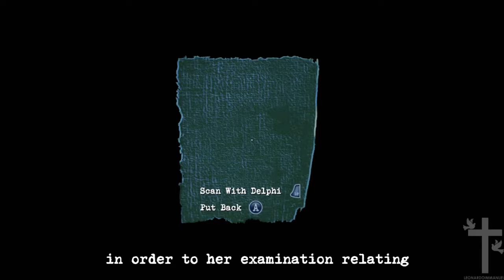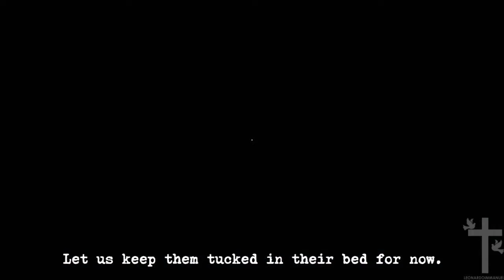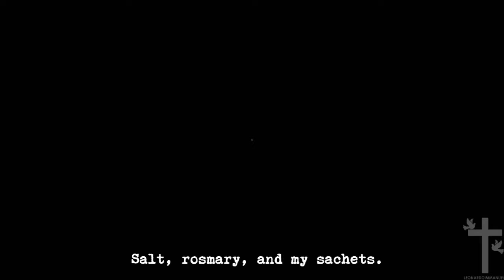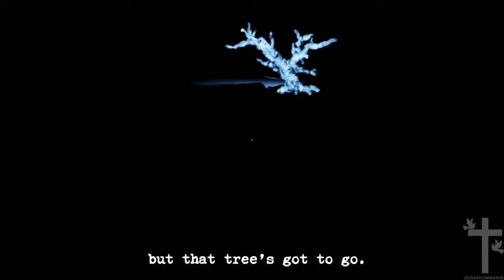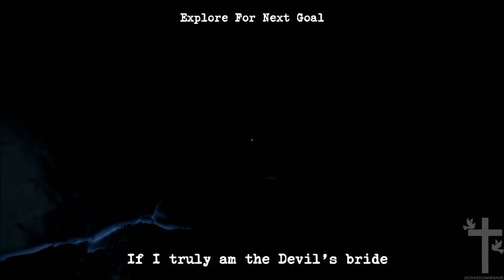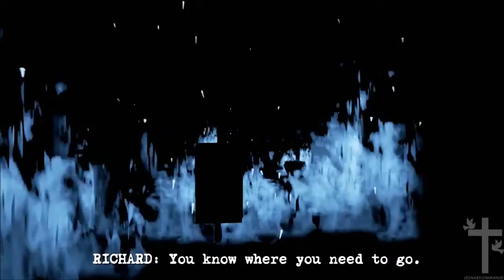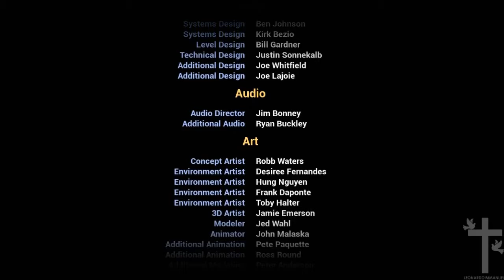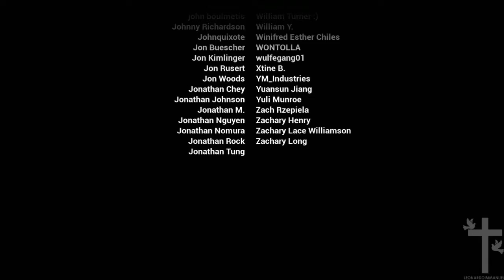Perception - Chapter 4 The Axe (End)